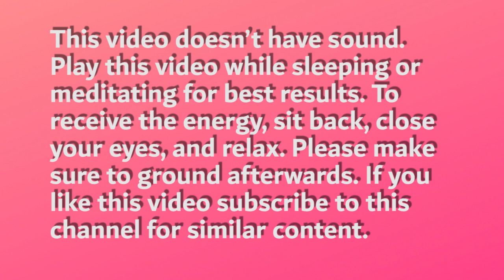Energy to Open Up Psychic Ability 💮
Opening Up Psychic Abilities is a compilation of 4 videos intended to release blockages hindering psychic abilities. Use with the Energy to Develop Psychic Abilities Playlist as well, Here the videos included in the video, Reiki to Release Blockages to Clairvoyance, Reiki to Release Blockages to Clairaudience, Reiki to Release Blockages to Sentience, and Reiki to Release Blockages to Clair- cognizance.  🙌 The videos on this channel do not have sound when Lourdes Raises her hands.

💮Sherrie Dillard, Know Your Psychic Type